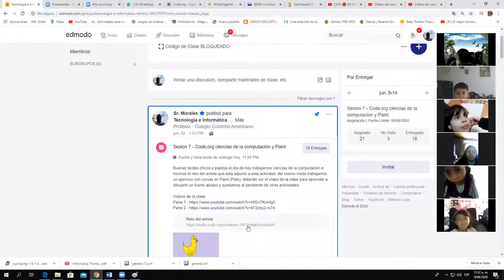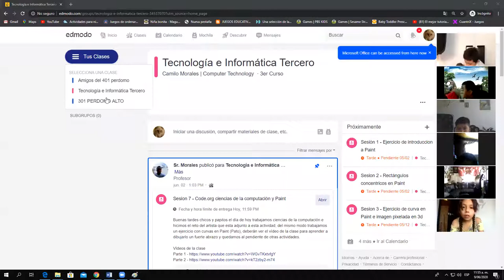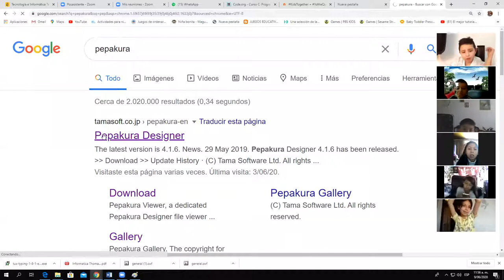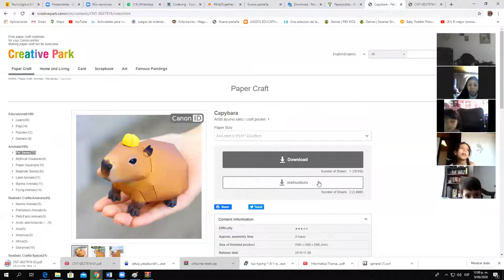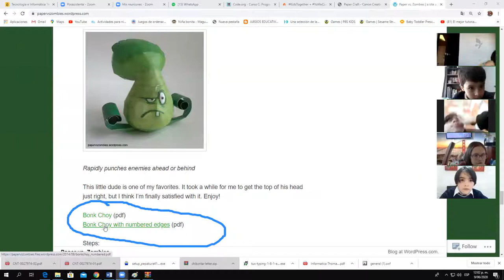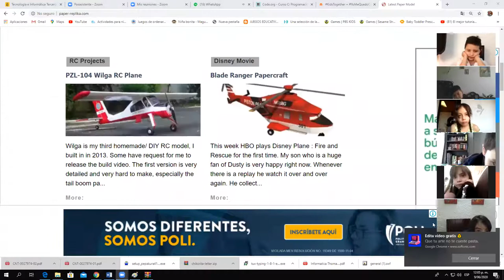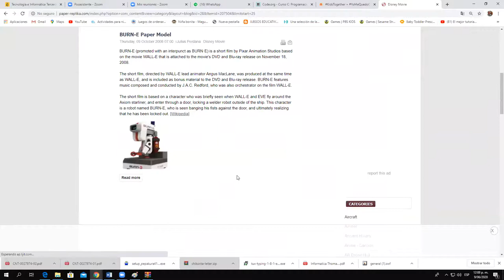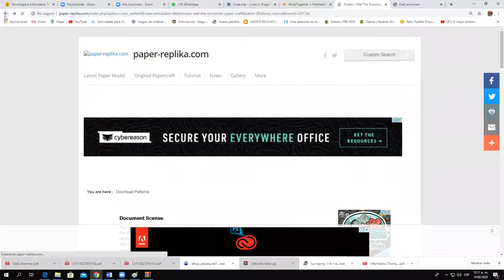Clase de tercero CCA informática 9 de junio Parte 1